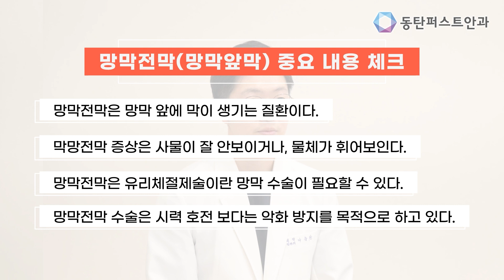[망막] 망막전막이 실명까지 간다?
망막전막(망막앞막)에 대한 총정리
동탄퍼스트안과의원 나승관 원장이 자세하게 설명해드립니다.

동탄퍼스트안과의원 대표전화